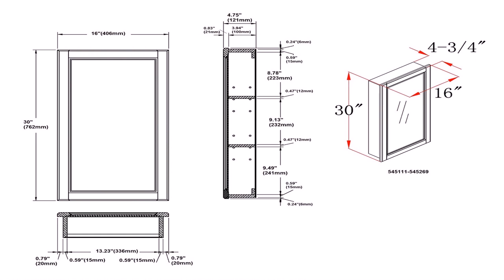Design House Concord White Gloss Wall 2 Door Bathroom Cabinet - Gif Maker DaddyGif.com